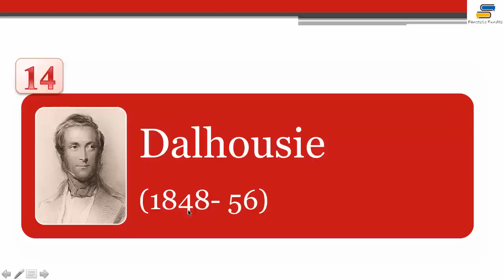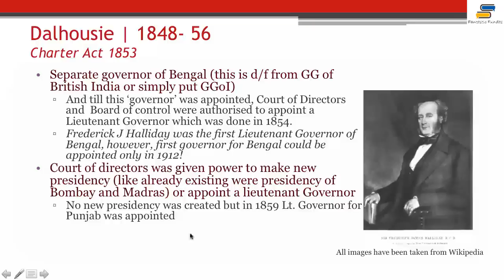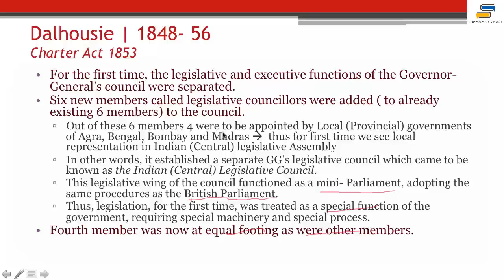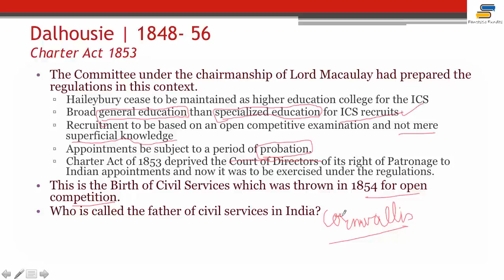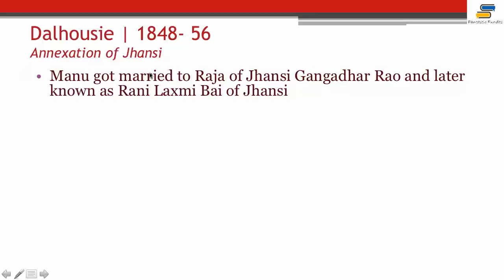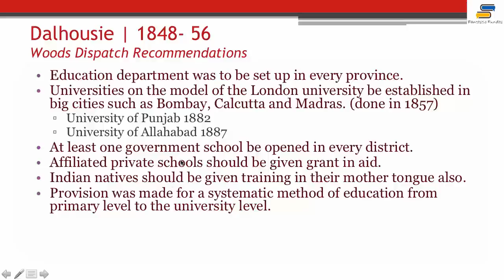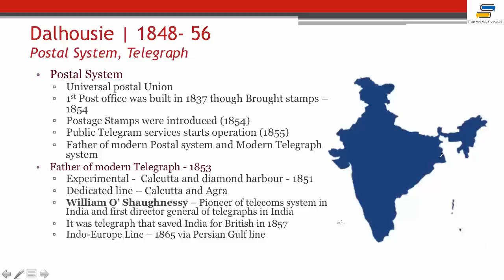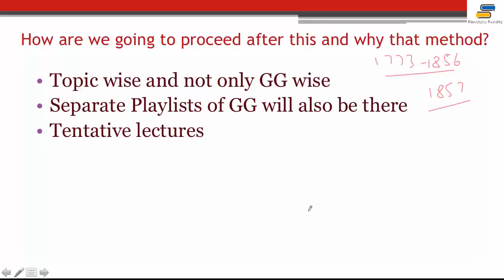Lec 13 - Governor Generals: Dalhousie, Canning with Fantastic Fundas | Modern History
Annotation Added on 31 May 2015 @ 6:20 : This division between legislature and executive was done for first time in 1833 and not 1853 - if you recall it we mentioned that 4th member was added in 1833 - Macaulay - and he could participate only when there was question of legislative importance involved. Please ignore what I am saying and what is written in video. This annotation is the right version.

Current Affairs with Fantastic Fundas for UPSC, CSAT, UPSC (Mains), IAS, IFS, IPS, IRS, Railways, Cutoms, CAPF, CDS, SSC, IBPS, SBI, RBI, ACIO etc. Exams